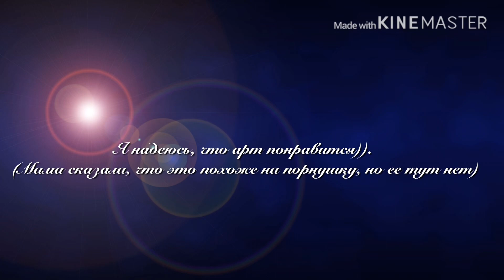Арт на конкурс {Amelia TV} (мой кумир)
Рисовка как всегда не очень, тени хромают, про задний фон молчу. Надеюсь, что хоть понравится